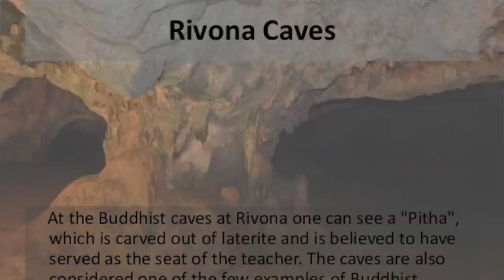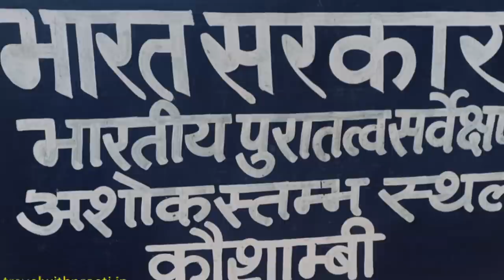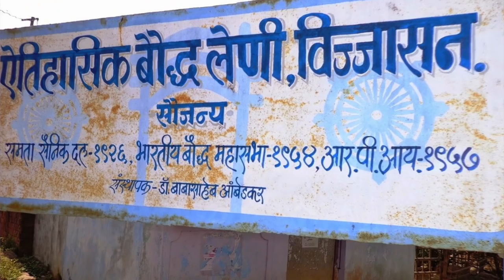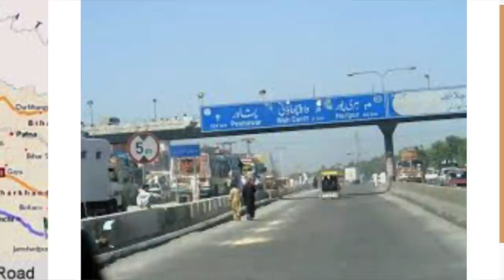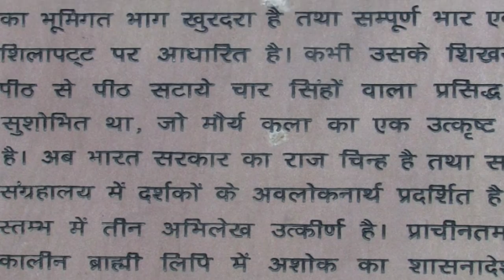महाभारत का असली राजा कौन ?? /Who is real king of Mahabharat /Sudhir Raj Singh/Pali